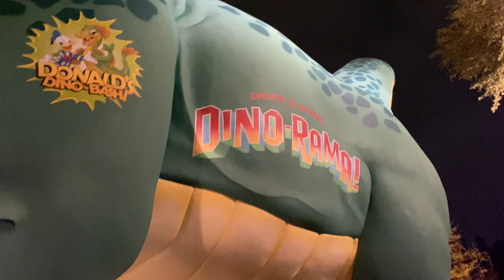Expeditions Everest 5K at Disney’s Animal Kingdom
Join me for the Expedition Everest 5K … as we run through Animal Kingdom!!